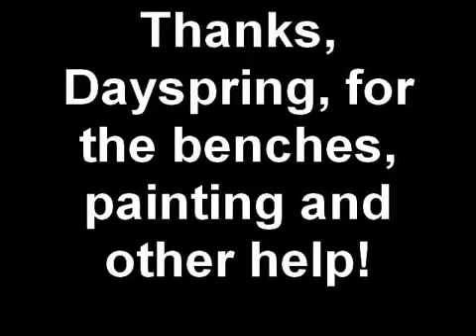Powe Dayspring Thanks